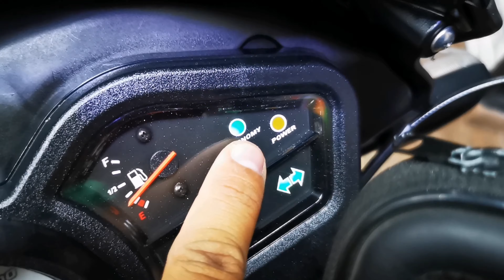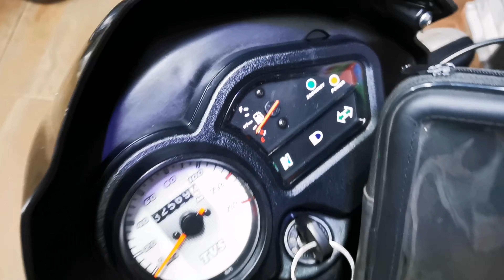tvs sport 100, 2023 modific.